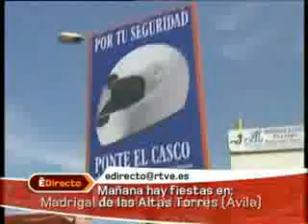Les trae de cabeza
Reportaje de Roberto Leal (EspaÃ±a Directo)